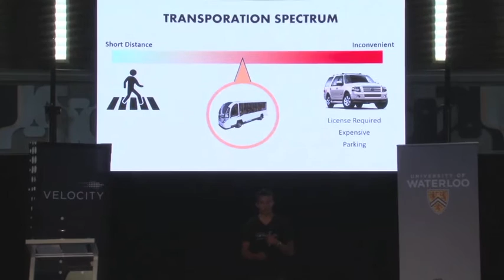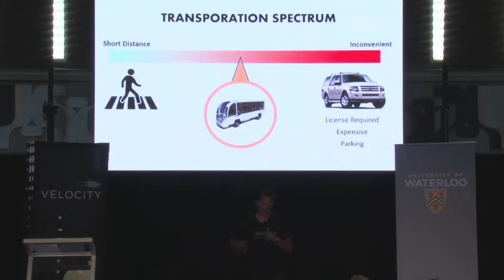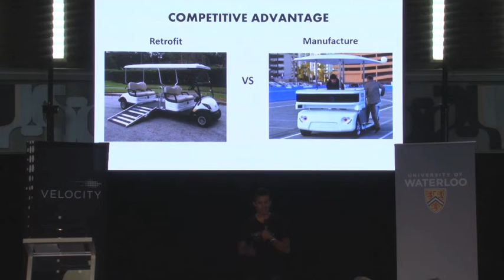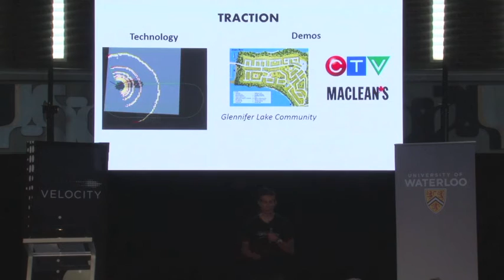Varden Labs - Velocity Fund Finals $25K Spring 2015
This pitch is part of the 13th Velocity Fund Finals, where $125,000 was awarded to seven hardware, software and science startups.